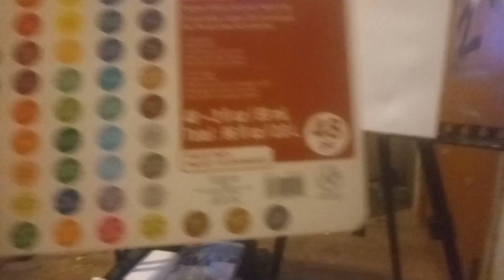January 11, 2022